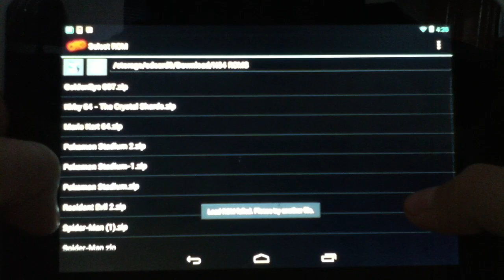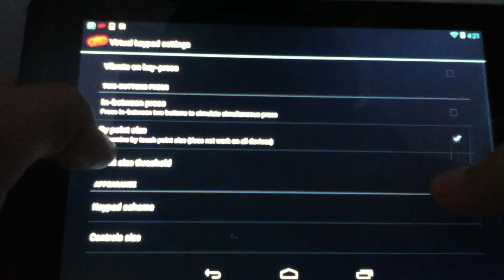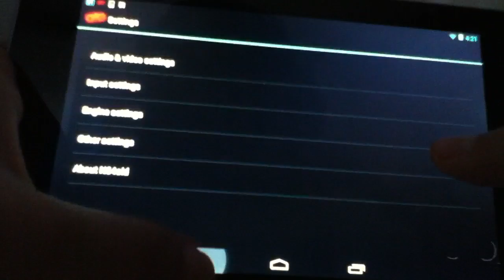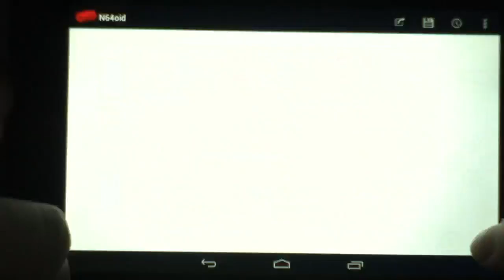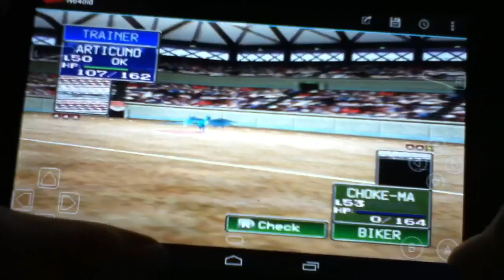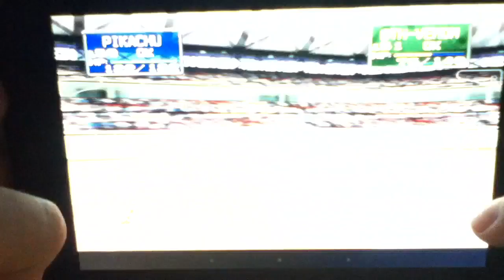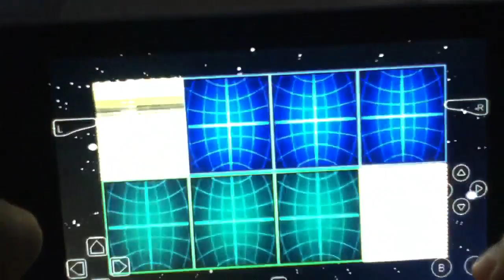N64oid on Nexus 7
Testing Pokemon Stadium :)